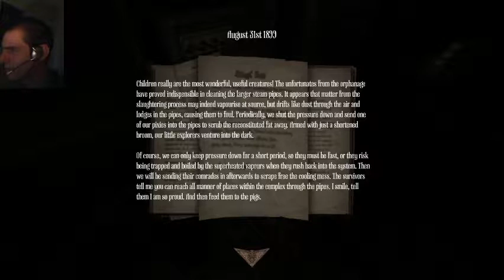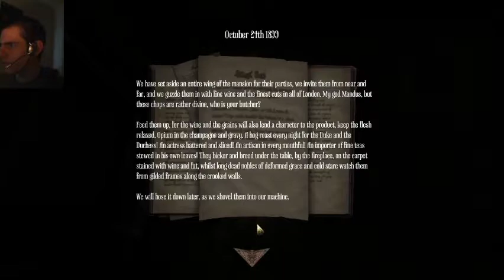Amnesia: A Machine for Pigs - Part 13